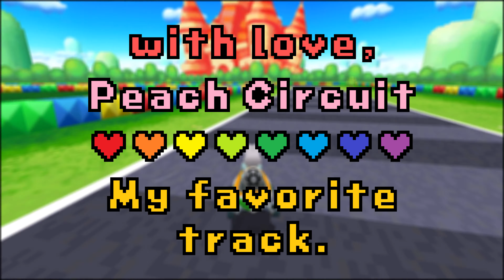Peach Circuit Fast Lap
112th Hero A on the Players Page

I wasn't expecting to get this time and I wasn't expecting this video to become such a meaningful tribute to my Mario Kart DS career. I reflected upon my entire time playing this game and the journey my favorite track has brought me on.